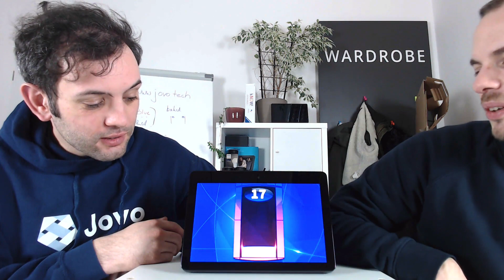TestingTuesday: Pointless Alexa Skill